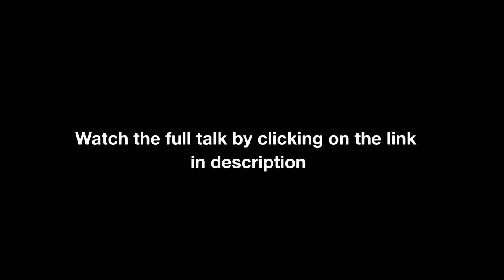Icy Mike and Rokas Talk On "Rokas vs Lenny Sly" Parody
Icy Mike of Hard2Hurt has made a legendary parody of... Me. It's finally time to talk about it. Watch the full talk between Icy Mike of Hard 2 Hurt and Rokas Leonavicius of Martial Arts Journey